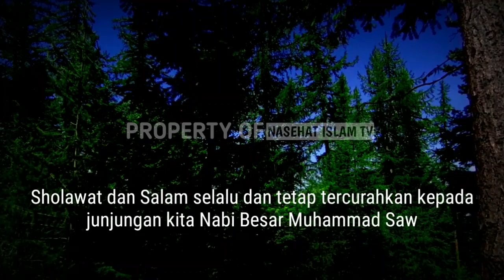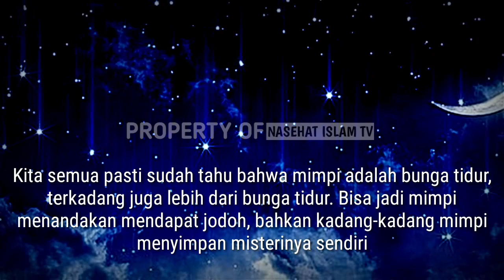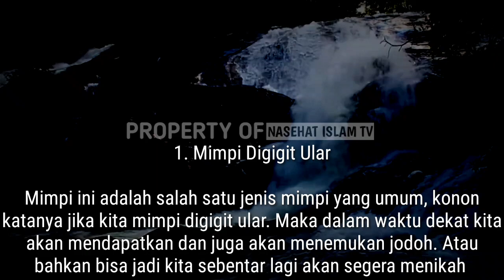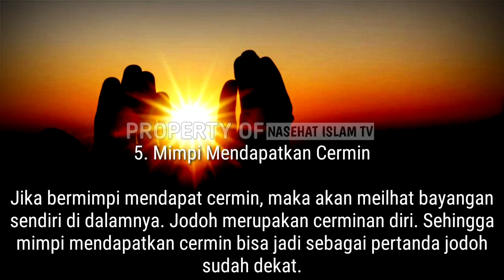MASYAALLAH! 5 TANDA - TANDA JODOH SUDAH DEKAT MENURUT ISLAM | BERSYUKURLAH JIKA SUDAH ADA TANDA INI